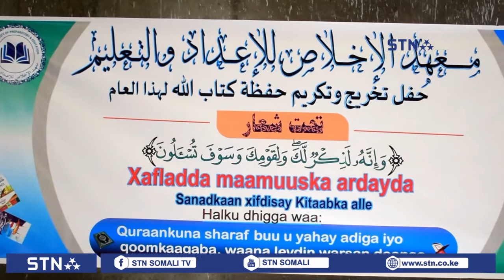Magalada mombasa ayaa waxaa lagu qabtay munaasad lagu maamuusayay arday xifdisay quraanka kariimka